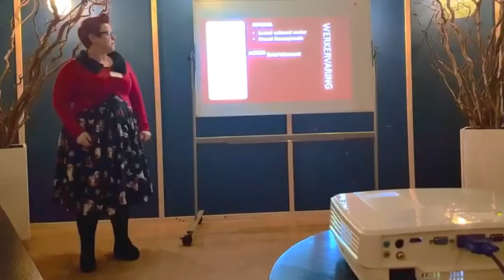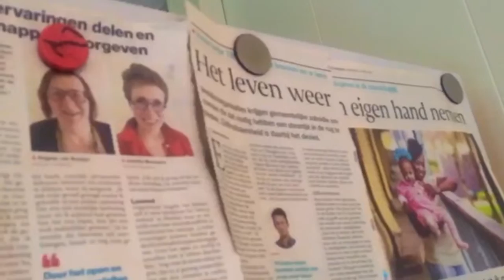Mijn zelfvertrouwen kwijt: op weg naar positief denken en voelen | GGD Hart voor Brabant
In deze film neem ik je in mijn verhaal mee, hoe ik mijn zelfvertrouwen weer heb terug gevonden door de training bij de Krachtcentrale013 in Tilburg.
Een grote verandering voor mij. Wauw!!
Met het stellen van doelen en de juiste coaching, heb Ik weer richting in mijn leven gevonden en heb weer succes.

Bedankt voor het kijken en tot de volgende vlog.

Wil je een melding krijgen, als ik weer een film online plaats?
Klik ook het belletje aan, wat dan tevoorschijn komt, en je wordt op de hoogte gehouden wanneer ik mijn nieuwste vlog online plaats.